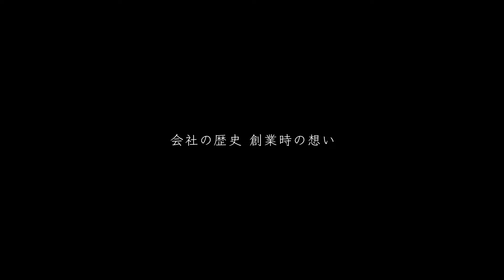【企業紹介】10周年を迎えた照明コンサルタント会社・リアラン株式会社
10周年を迎え、さらなる飛躍を掲げるリアラン株式会社。

お客様のニーズに合った製品を作り続けるとともに、新たな提案なども積極的に行い、「感謝」「調和」「達成感」の社訓とともに、安全・安心な照明をお届けしていきます。

※今回の動画制作のライティングには全てリアラン社製の照明を使用しております。